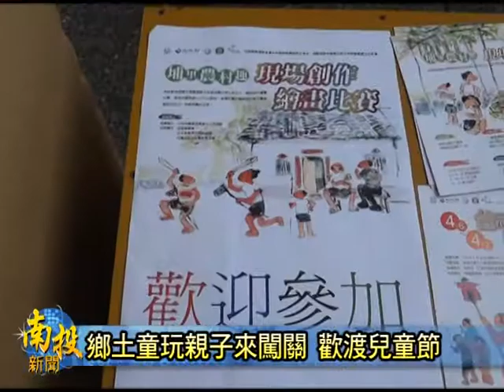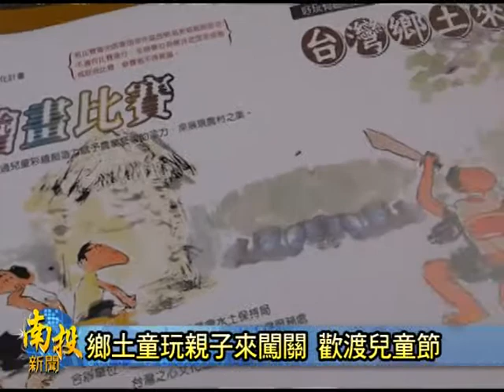南投新聞--埔里台灣鄉土遊藝節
農委會水土保持局為了要促進農村活化行銷，特別和埔里鎮農會以及台灣之心文化藝術基金會，利用春假的時間配合台日鼓舞節辦理台灣鄉土遊藝節，現場除了有一些古早味的童玩讓小朋友親自參與以外，還有以農村為主題的畫圖比賽，邀請親子共同來同樂增加感情